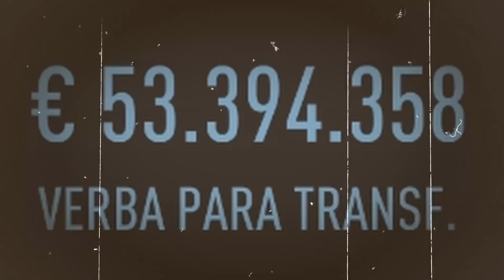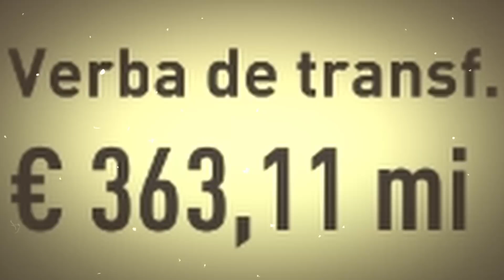GG compra NOVO TIME na ESPANHA! 💰 | "Modo" Franquia #55 | Green Guará | FIFA 22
A Green Guará chega na Espanha com a aquisição de uma nova equipe! Episódio 55 do "Modo" Franquia com a GG.

⚽ Não se engane com o vídeo, o FIFA 22 é horrível pra quem joga Modo Carreira e o "Modo" Franquia não existe. Não compre essa desgraça.

🎮 Se for comprar algo na Epic Games Store, usa minha tag de criador?* ➡ BITFUTOFICIAL

🎨 Todo o design da Green Guará, além das alterações em Wolves/Atalanta/Frankfurt/Braga/Mallorca e os mods que fizeram isso ser possível, são obra do Lima Designer

🎦 Intro da série e animações por Matheus Floriano (✉ matheus.moreira.floriano @ gmail.com)